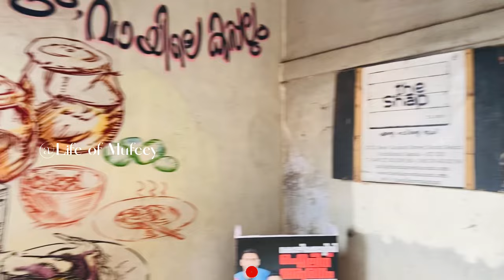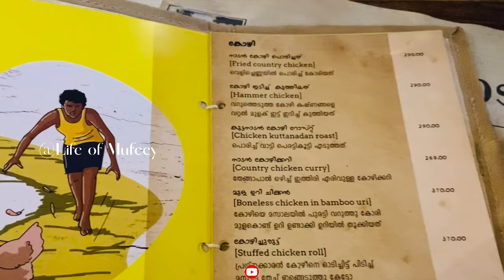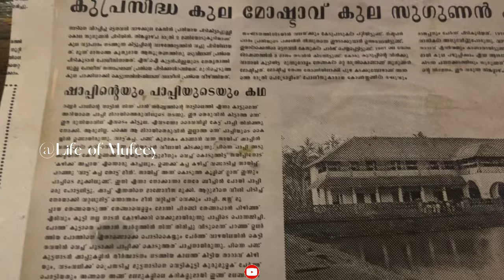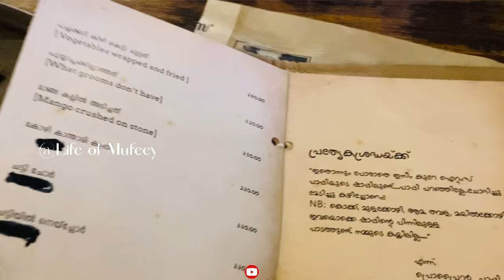കോഴിക്കോട്✨അടിപൊളി🤩 ഫുഡ് 😋കിട്ടുന്ന രുചിയിടം😋😍| selected Best one food spot in Calicut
Calicut or Kozhikode in Kerala is famous for Malabar
food delicacies including sea food, Kozhikode
Shap food , and sea food . Here's a list of no one restaurant Calicut Shap
Restaurants that I love the most. Once again, the video
is neither about the top 1 Restaurant in Calicut or the
best restaurants in Kozhikode, Beach side, my favourite
restaurants in Kozhikode. My selection of top
Restaurants in Kozhikode is based on my preferences
and only from those Restaurants that I had been to in
Kozhikode.

ദേ Shap Family Restaurant⭐️

വേറിട്ടൊരു ഫുഡ് കഴിക്കണോ അതും നമ്മുടെ കോഴിക്കോട് വന്നിട്ട്😋.
ബീച്ചിനടുത്തുള്ള ദേ ഷാപ്പ് അങനെയൊരു അടിപൊളി ഹോട്ടൽ ആണ്. വൈവിധ്യമാർന്ന പേരുകളിൽ രുചിയേറിയ ഭക്ഷണം ഇവിടെ ലഭ്യമാണ്. കുമരകം സ്റ്റയ്ലും,കോഴിക്കോടൻ സ്റ്റയ്ലും ഒന്നാക്കി ചെയ്ത വിഭവങൾ😍, പഴയ മൂവി പാട്ടുകൾ . പഴമയുടെ രുചി എല്ലാം നിങൾക്കിവിടെ വന്നാൽ ആസ്വദിക്കാം
കോഴിക്കോടൻ വിശേഷങൾ അറിയാൻ കൂടെ കൂടിക്കോ😍